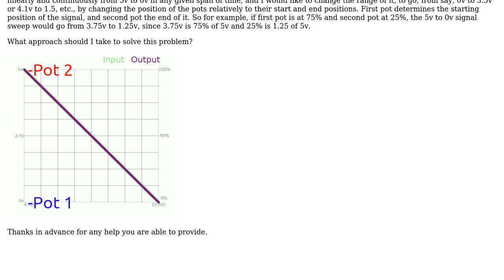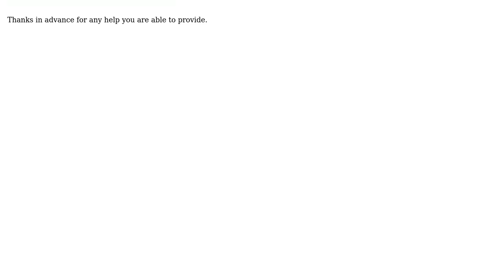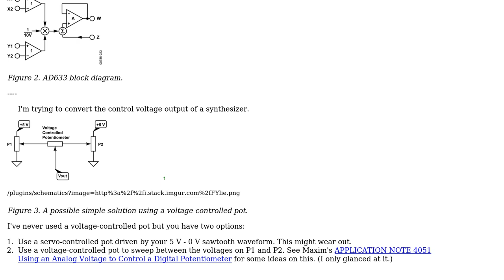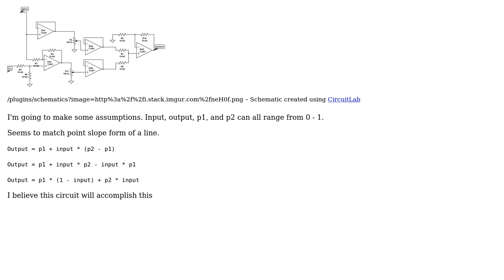Two potentiometers to control the range limits of a voltage source (2 Solutions!!)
Two potentiometers to control the range limits of a voltage source

With thanks & praise to God, and with thanks to the many people who have made this project possible! | Content (except music & images) licensed under CC BY-SA | Music | Images & others | With thanks to user uglyoldbob user Transistor user Irene Nesser and the Stack Exchange Network Trademarks are property of their respective owners. You are responsible for your own actions.